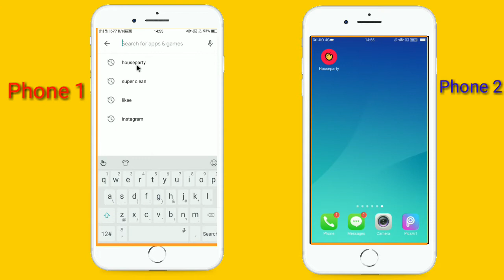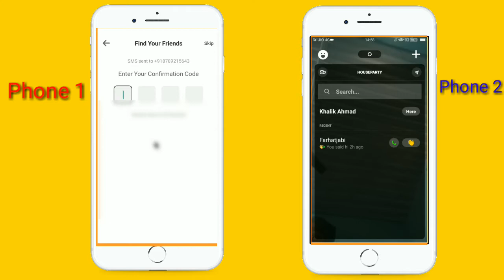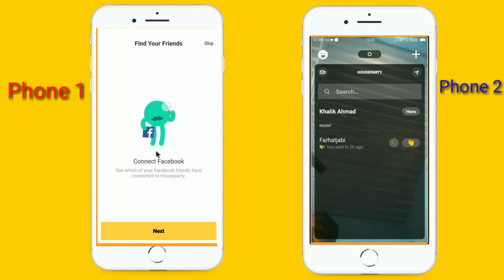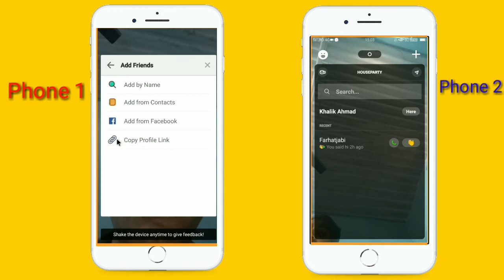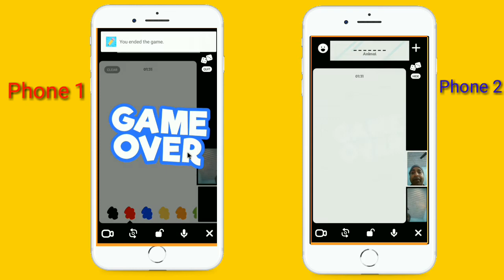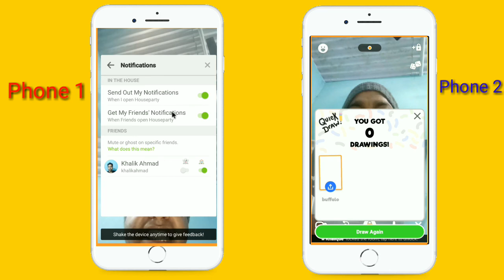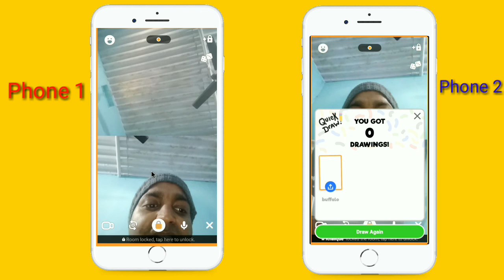How To Use Houseparty App